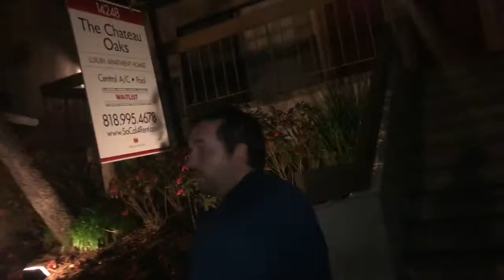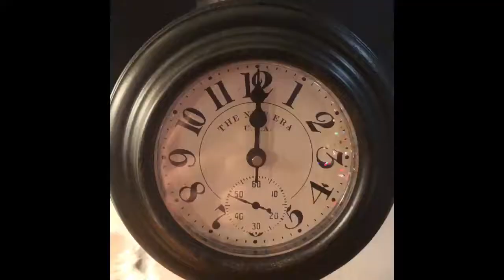New Years Kiss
The one thing everyone wants for New Years... is a kiss.